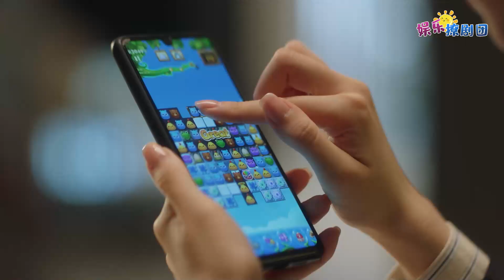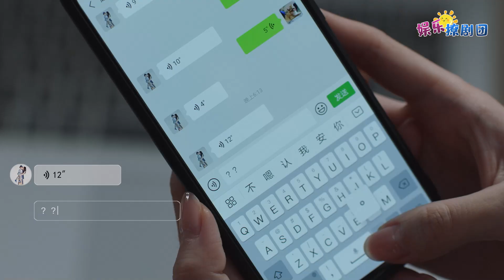🍁 【姐弟恋】面对小奶狗的强烈攻势，钟晓芹开始沦陷，美好的爱情在招手！【EP18】 😋 chinese drama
♥《三十而已》是由张晓波执导，江疏影、童瑶、杨玏、毛晓彤领衔主演的都市情感剧。该剧以三位三十岁女性视角展开，讲述了都市女性在三十岁这一重要年龄节点时，遭遇到多重压力的故事。
♥剧情简介：顾佳是令人艳羡的金字塔上层，她把老公从烟花编程师打造成了“许总”，也把自己打造成了里外一把手的全职太太。然而当这个家有了入侵者，顾佳没有逃避。王漫妮则是特立独行的叛逆者，深信自己既有颜值又有脑子，永远值得更好的，然而她也有自己的烦恼。钟晓芹是标准化的大多数，嫁给事业单位铁饭碗的老公，自己保有一份普通工作，安心做一个平凡妻子。却因写作爱好偶然卖出高价版权，夫妻的经济地位和社会地位一夜之间发生倒置，女强男弱的婚姻瞬间失去了平衡，钟晓芹面临抉择。
♥主演：江疏影、童瑶、杨玏、毛晓彤